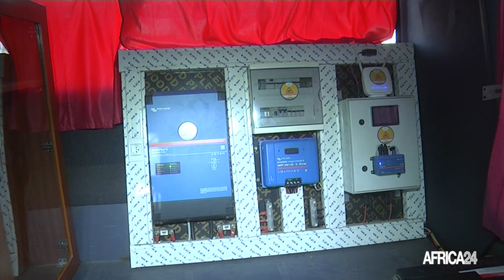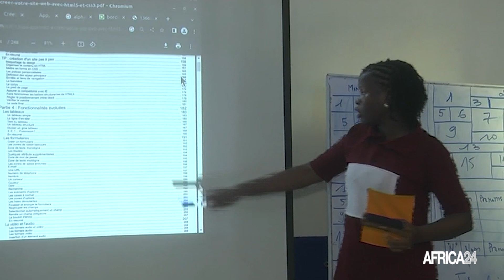Bénin : Blobus, un outil itinérant destiné à la diffusion de la technologie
Au Bénin, le laboratoire de fabrication numérique Blolab a mis au point un bus numérique. Dénommé ''Blobus'', il s’agit d’un outil itinérant de formation, de diffusion de la technologie dans les zones les plus défavorisées. Découverte de ce moyen mobile, en service depuis janvier 2023, qui appuie l'entrepreneuriat numérique innovant dans les zones rurales.